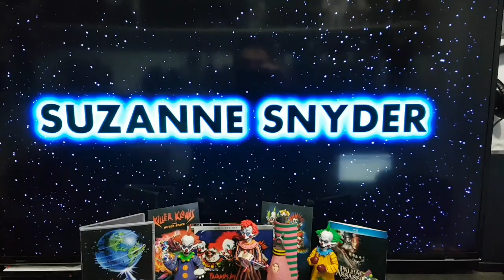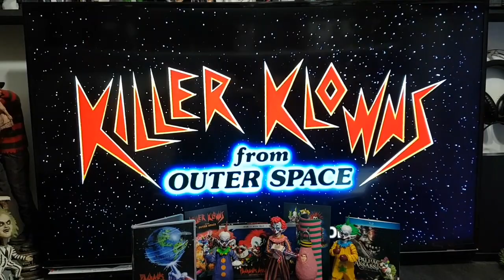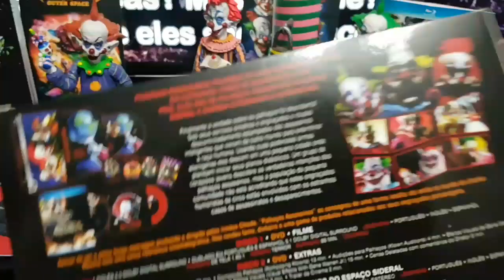Killer Klowns From Outer Space Bluray e Action figures PT-BR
Instragram: fernandocarapecos

Todos os vídeos tem um objetivo de esclarecer as dúvidas sobre as figura mostrada e se realmente vale ou não apenar comprar a peça, o canal visa também focar em games e algumas dicas, pesar que o foco atual e figuras de ação e estátuas.